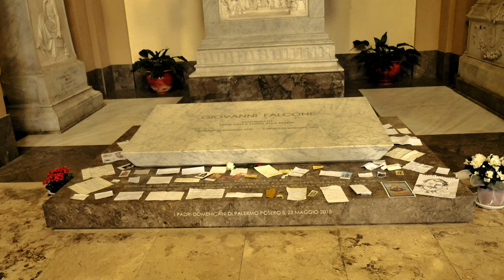👁️ 29 | Laurent Guidali - Palermo Asleep (Sicily) 🌌 Monument/City 🇮🇹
Palermo (Italian : palermo) (Sicilian : Palermu) (Latin : Panormus) (Greek : Πάνορμος) (Romanized : Pánormos) is a city of Southern Italy, the capital of both the autonomous region of Sicily and the Metropolitan City of Palermo. The city is noted for its history, culture, architecture and gastronomy, playing an important role throughout much of its existence; it is over 2,700 years old. Palermo is located in the northwest of the island of Sicily, right by the Gulf of Palermo in the Tyrrhenian Sea.

💡HOW ? 🔽
- For Music : Copy & Paste [---]
- For Video : Copy & Paste [~~~]
- For Video & Music : Copy & Paste [---] & [~~~]

👑 Senses : 👀 Vision 👆 To Touch 💃 Proprioception 👂 Hearing 🕺Equilibrioception 👃 Smell ♨️ Thermoception
⚡ Intelligences : 🛰️ Spatial Intelligence
                                 ⛹️ Kinesthetic Body Intelligence
                               👨‍👩‍👧‍👦 Interpersonal Intelligence
                                🌲 Ecologicalist Naturalist Intelligence
                                🔭 Existential Intelligence

📋 WHAT :
👁️ eXploration 29
🌟 Palermo Asleep
💫 Europe/Italy/Sicily/Church/Catholic/Religious/Monument/History/Christian/City/Water/Beach World
🌌 Monument/City Galaxy
✨ eXploration (👁️)
📝 Type : Ground eXploration
🎨 Style : eXploration of Palermo City

📏 HOW MUCH :
👑 7 Senses
⚡ 5 Intelligences

🕵 WHO :
🎥 Filmed by Laurent Guidali
📡 Posted by Laurent Guidali
📼 Video made by Laurent Guidali [Final Cut Pro]
📷 Camera - Panasonic Lumix GH4
- 4K - 30p
🔭 Lens - Panasonic G X VARIO 12-35mm f/2.8 II ASPH OIS :
- Power OIS (Activated)

❓ WHY : To eXplore Palermo

📍 WHERE : Palermo (Sicily) [Italy 🇮🇹]

🕓 WHEN : November, 2019